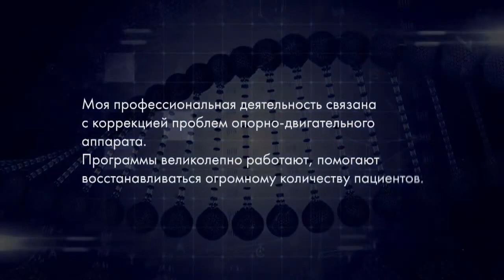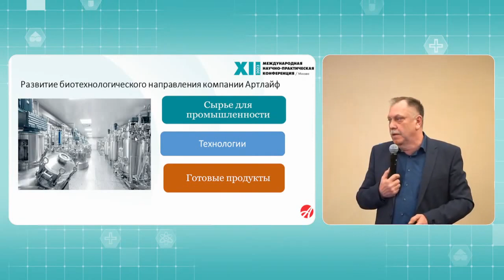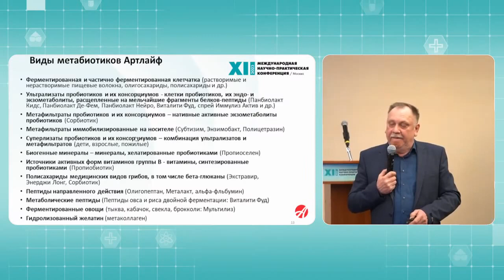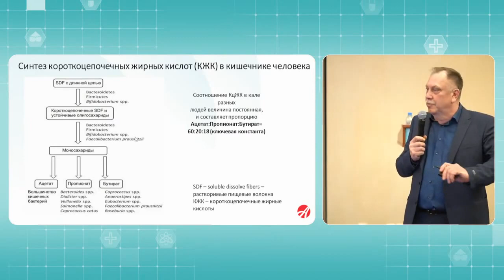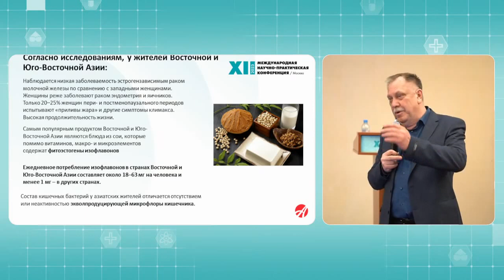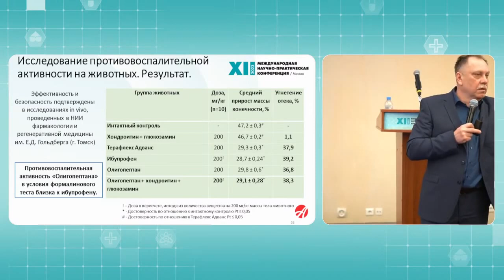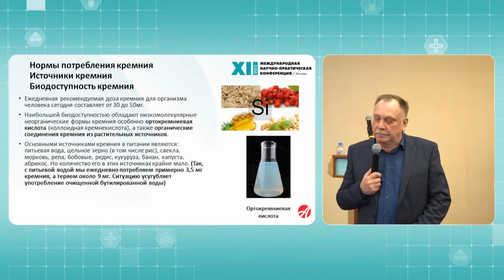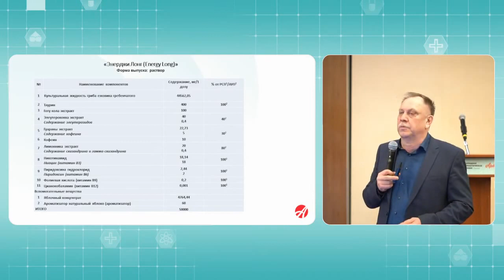Час разработчика Перспективы развития Артлайф